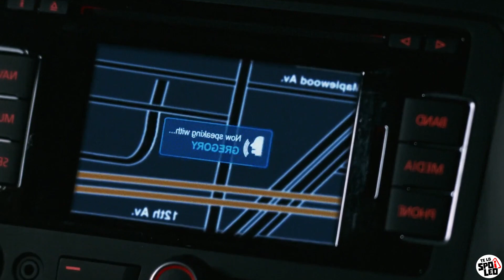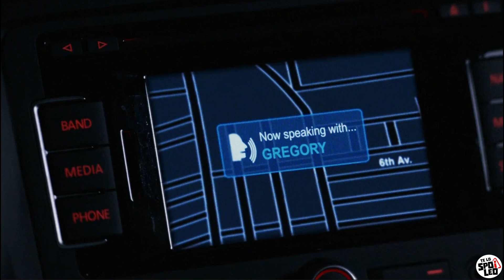🔸 Su JEFA es adicta al S3X0 y él quiere AS3S1NARLA | QUIERO MATAR A MI JEFE, RESUMEN EN 8 MINUTOS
¡Coméntanos que opinas de esta película!

Coméntanos también si te gustaría el spoiler de alguna película en específico.